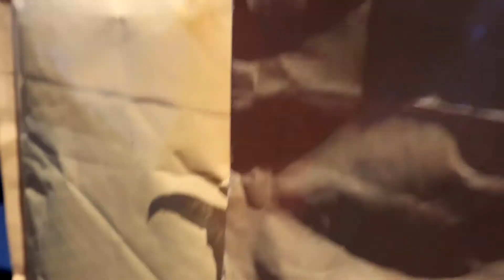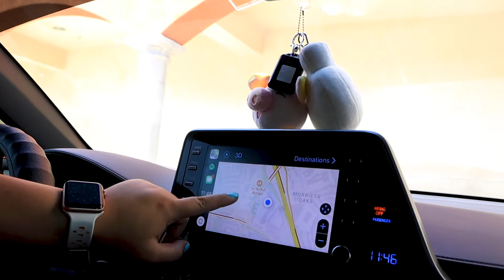Sending Giveaway Packages| LAX | Gerry's Grill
I post 3x a week TUESDAY, THURSDAY & SATURDAY. XOXO